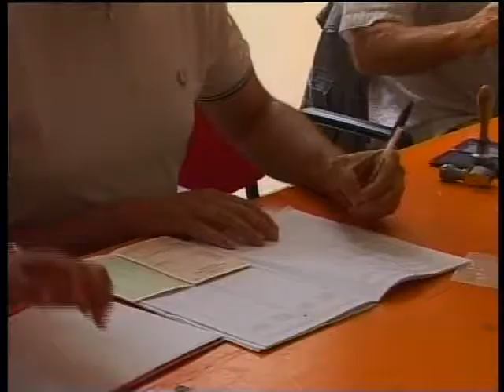DOMANI MOLTI CITTADINI LIGURI CHIAMATI A RINNOVARE SINDACI E CONSILGI COMUNALI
Domani molti cittadini di diversi comuni italiani sono chiamati a rinnovare sindaci e consigli comunali. In Liguria le città maggiori interessate sono Genova. La Spezia e Taggia